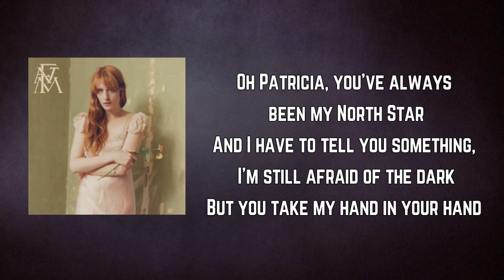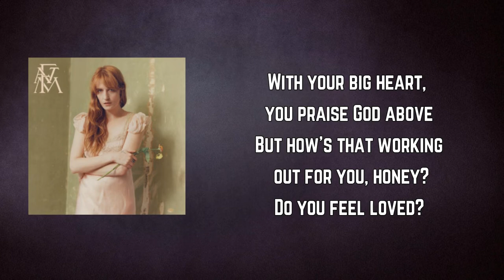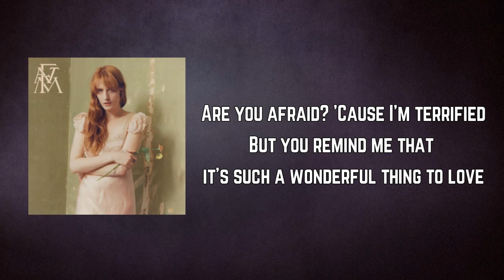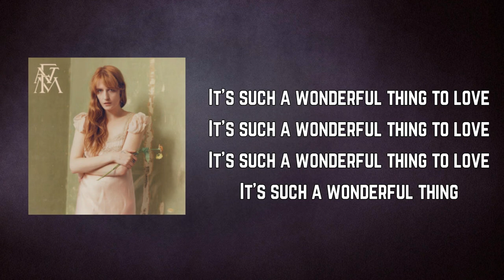Florence + the Machine - PATRICIA (Lyrics)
HighAsHope by Florence+theMachine

PATRICIA Lyrics:

Oh Patricia, you've always been my North Star
And I have to tell you something, I'm still afraid of the dark
But you take my hand in your hand
From you the flowers grow
And do you understand with every seed you sow you make this cold world...
Beautiful

You told me all doors are open to the believer
I believe her, I believe her, I believe her

Oh Patricia, you've always been my North Star, oh

You're a 'real man', and you do what you can
You only take as much as you can grab with two hands
With your big heart, you praise God above
But how's that working out for you, honey?
Do you feel loved?

She told me all doors are open to the believer

Drink too much coffee and think of you often
In a city where reality has long been forgotten
Are you afraid? 'Cause I'm terrified
But you remind me that it's such a wonderful thing to love

It's such a wonderful thing to love
It's such a wonderful thing